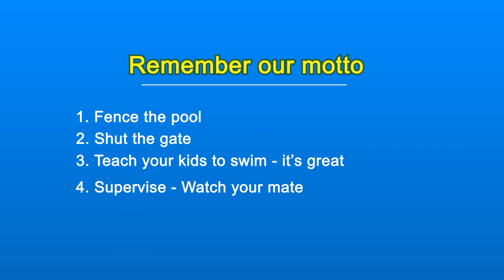Kids Yoga Beach 0 to 2 Years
Kids yoga is so much fun. Parents, caregivers and Early Childhood Educators can follow along to this yoga series to educate children under 5 about water safety at the home, pool, beach and farm environments. Kids love yoga and stories.

Background Information
Kids Alive pose new water safety solution with fun Yoga sessions
‘Kids Alive – Do the Five’ will launch a series of new water safety yoga sessions throughout winter in a bid to combat a drop in swimming lessons.

The aim is to provide information about water safety to children through yoga-based movements and activities. There are three different levels of yoga activities for children 0-2, 2-4 years and 4-6 years old.

“During winter swimming lessons can sometimes be put to the bottom of the sports priority list,” says Emma Lawrence Kids Alive National Operations Manager. “We know swimming lessons drop by 20% during the cold seasons and that people just forget about water safety.

“However, winter drownings still account for 21% of total drownings, so it’s important to continue with your lessons,” she says. “Water safety is a year-round issue that we need to ensure young children are always learning about.”

The yoga series bring to life the Kids Alive water safety book series and cover safety rules for the pool, beach, home, and farm.

Emma said yoga was the perfect balance for children who love to swim but don’t go to lessons during the colder months.

“Yoga is the ideal complementary exercise for kids who love to swim, as it uses all your muscles, increases awareness of your body and can even help improve focus and self-esteem.”

The Kids Alive – Do the Five yoga can be found on the Kids YouTube Channel now and will be in the Kids Channel on the Kids Alive website soon.